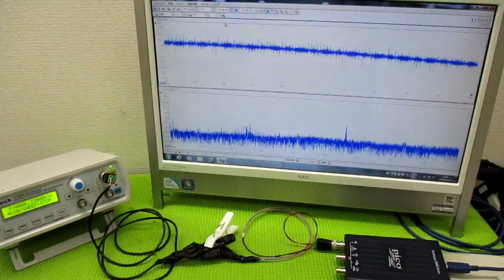メガヘルツの超音波発振制御プローブ ultrasonic-labo